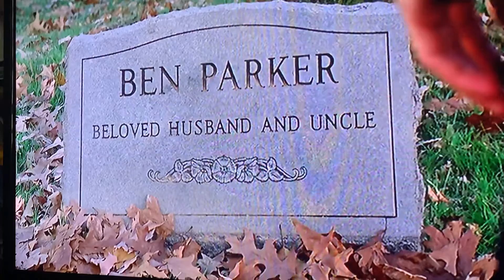Final Fight/Swing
MJ gets friend zoned